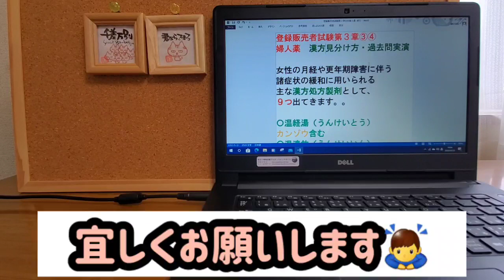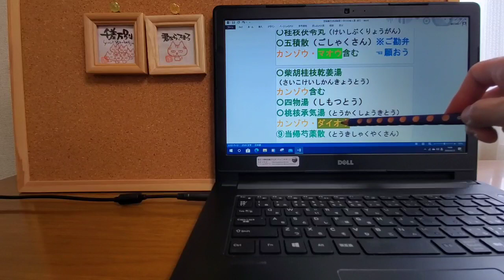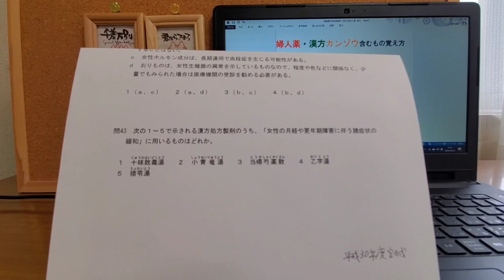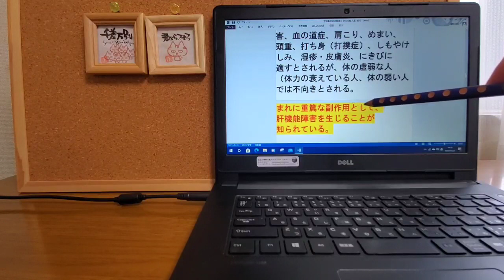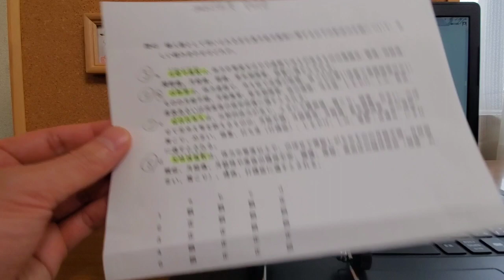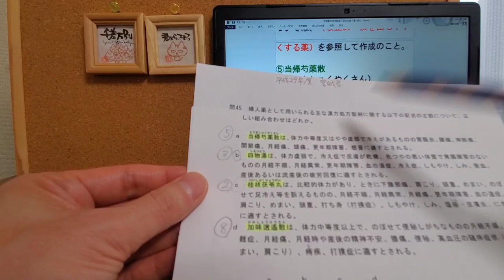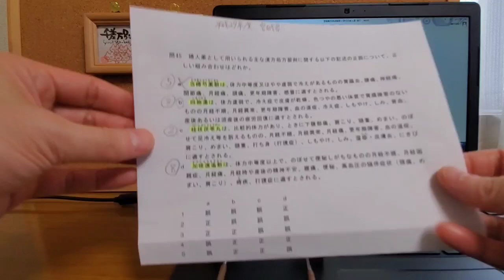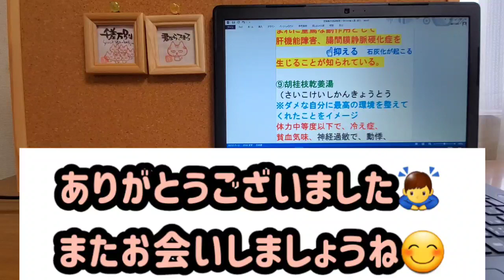登録販売者・試験３章3️⃣4️⃣婦人薬💊漢方９つの見分け方😊※画面の画質🆙でご覧下さい📱